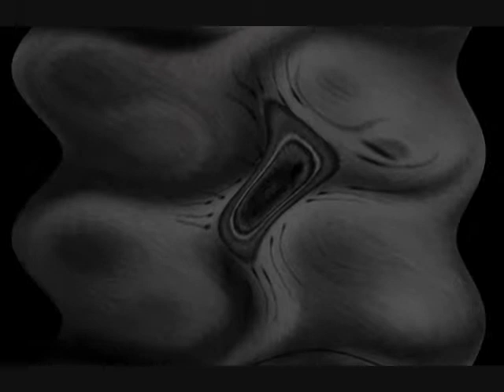Dopamine Larvae & Vulgar Disease -Teach me to be a model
Noise related & Visual Manipulation.

Video sources taken from Slow torture puke chamber , directed by Lucifer Valentine ... Sole property of Kingdom of hell productions.